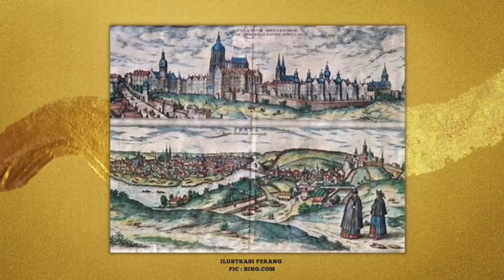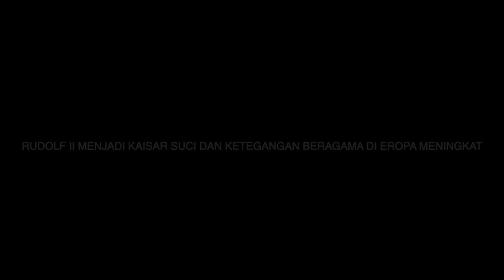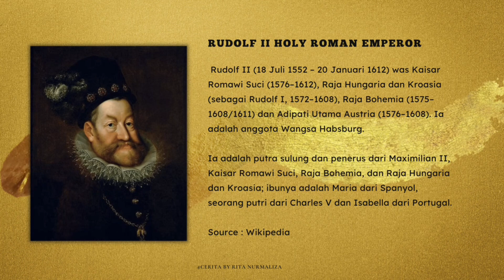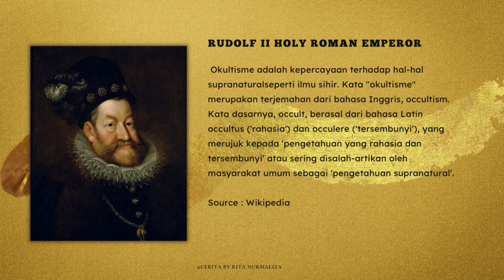RUDOLF II, KAISAR ROMAWI SUCI PENCETUS PERANG 30 TAHUN, MALAH BELAJAR ILMU GHAIB